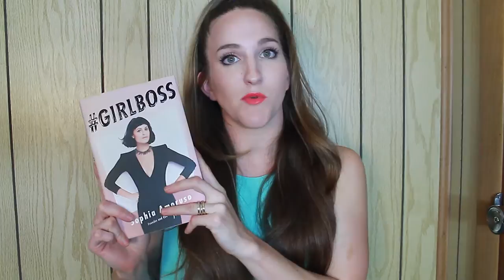Virtual Book Club Announcement! Better YOUR Life in 2015!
Personal Development has played such a crucial part in my happiness and success and I want to pay it forward! One of my goals with this book club is to show my generation (or yours!) that personal development doesn't HAVE to be cheesy or boring. It can be fun, uplifting, and inspiring for EVERY kind of GIRLBOSS!!

Facebook: Fit for Life With Tara Creel

Camera I use for filming: